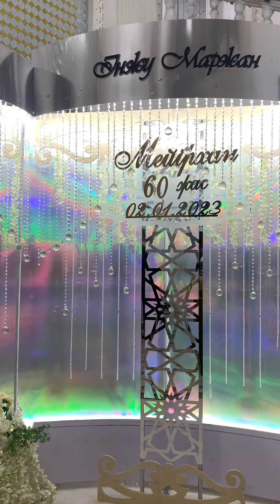60 жас тал түс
60 жас тал түс
Таразға Мейірхан досымыздың 60 жасын тойлауға келдік. Мейірхан Күлаш тойларың тойға ұлассын!